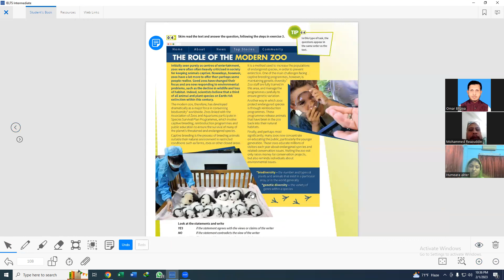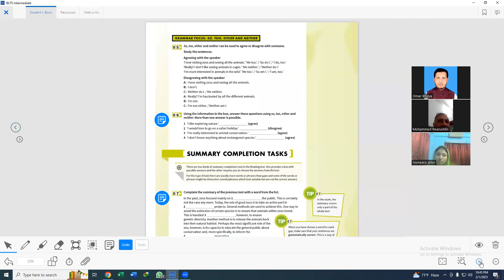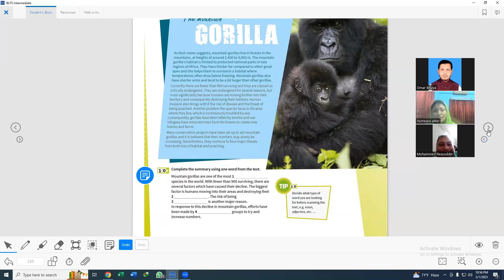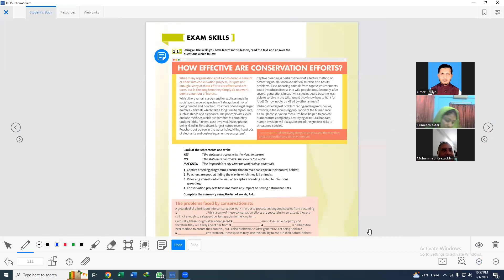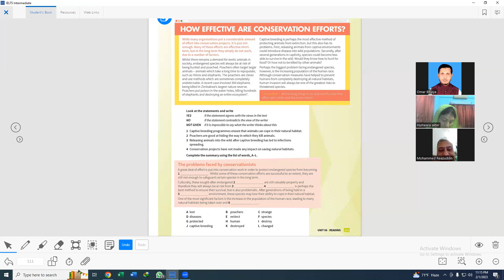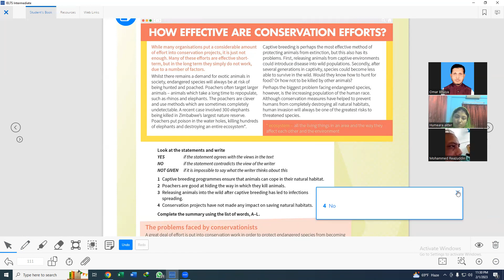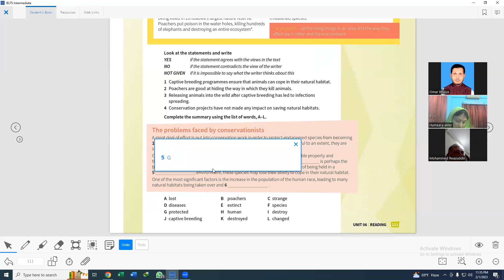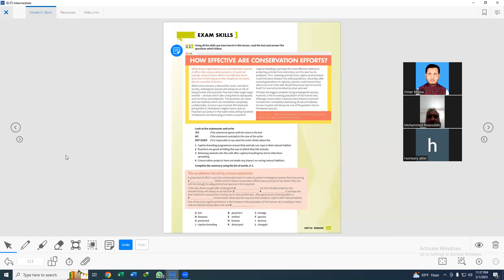IELTS Reading | YES, NO, NOT GIVEN | Preparation level - Intermediate | Part 2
Bangladesh Online Academy